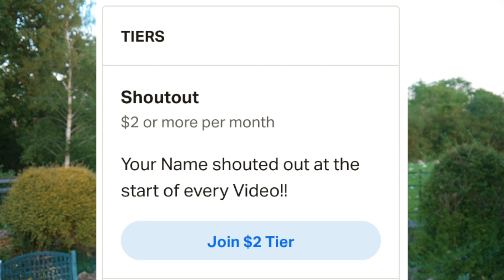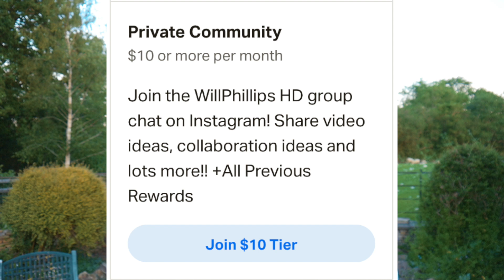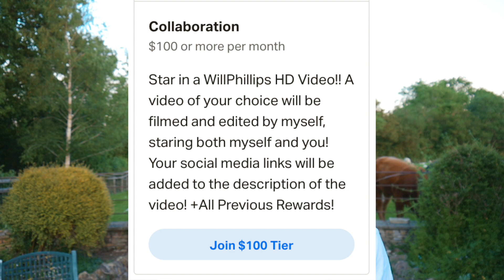Welcome To My Patreon!! + Glove Giveaway!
Giveaway:
-Follow WillPhillipsHD on Instagram
-Comment your Glove size below!!

SOCIAL MEDIA ⤵

EQUIPMENT USED:

Main camera: Panasonic G7 + 14-42mm Lens
Secondary Camera: Canon G15
Third camera: GoPro Hero3 Black
Drone: DJI Spark